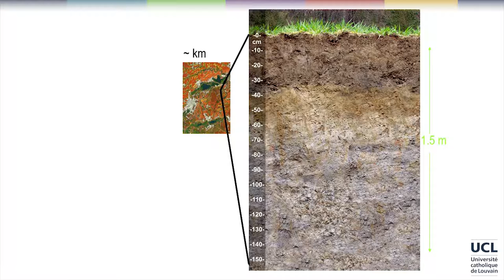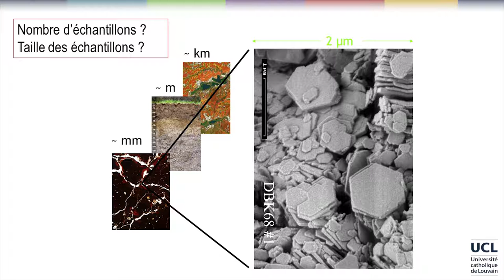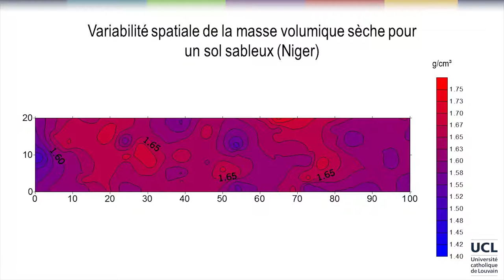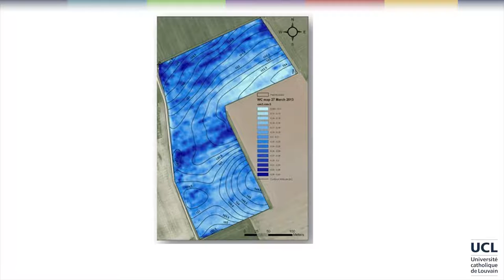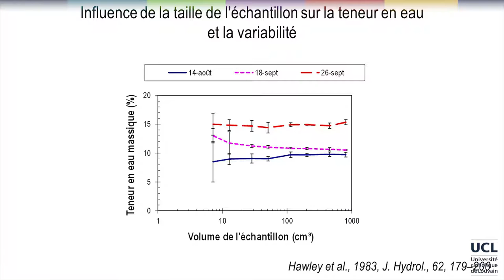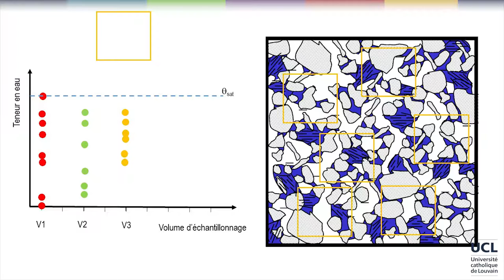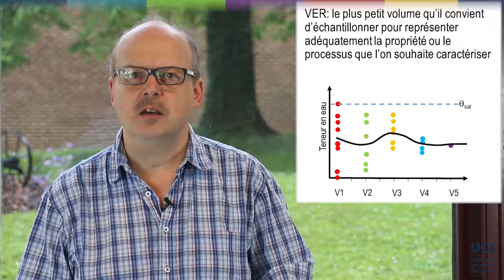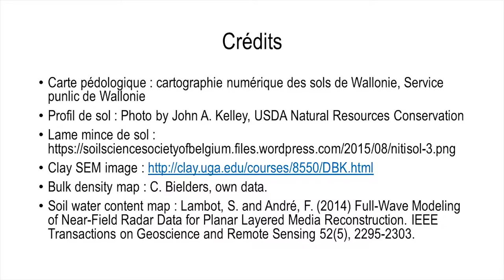13 Hétérogénéité et volume élémentaire représentatif (VER)